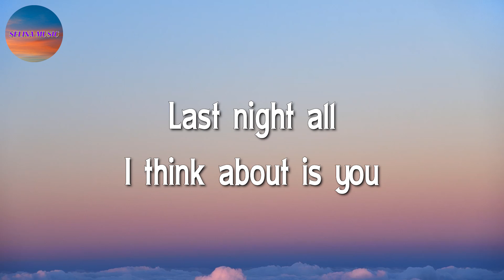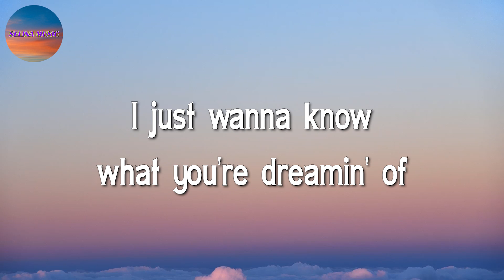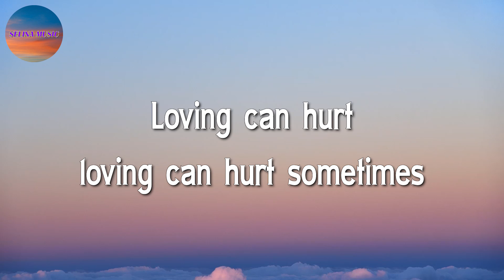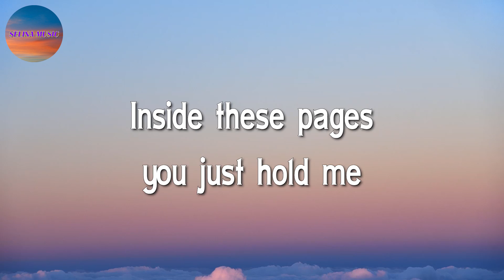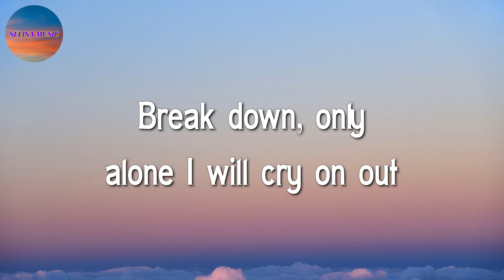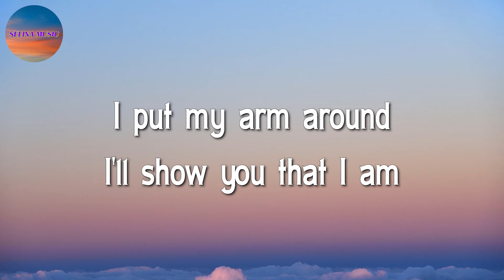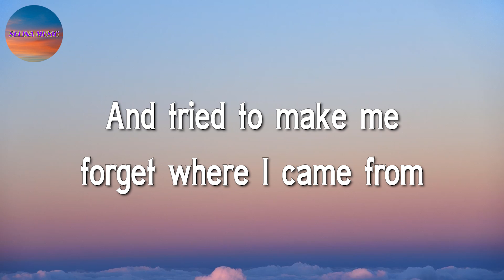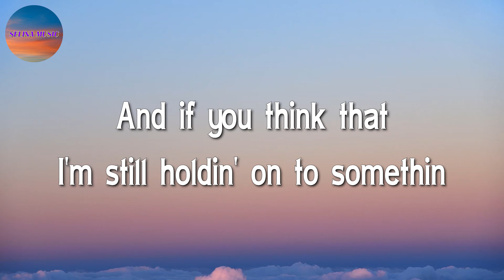🎶🎶 Glass Animals - Heat Waves || Ed Sheeran, Sia, Justin Bieber (Lyrics)